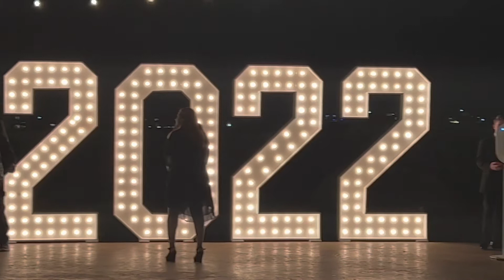PROM 2022 | vlog